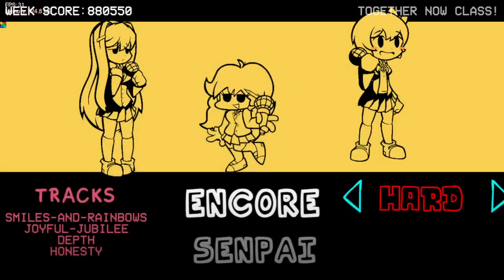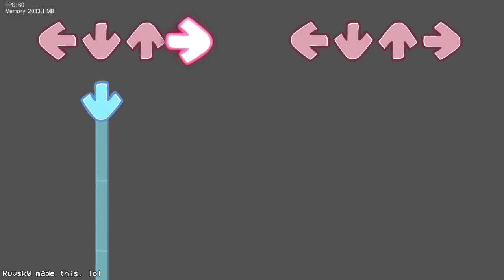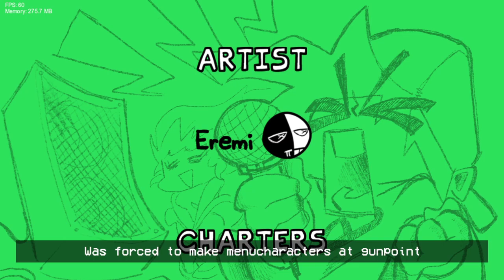FNF DDTO Doki Ending Gameplay!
Yep! The mod is finally out! Finally, after so many charts, so much coding, so many songs, it's here! I hope everyone enjoys this! I won't waste your time by me typing so much, so, enjoy the video!

Timestamps:
Title Menu - 0:00
Rain Clouds Remix - 0:26
Deep Breaths Remix - 2:55
My Sweets Remix - 5:59
Reconciliation Remix - 8:46
Stagnant Remix - 11:32
Markov Remix - 15:23
Home Remix - 19:54
Save Them - 24:02
Smiles And Rainbows - 27:48
Joyful Jubilee - 32:16
Depth - 37:08
Honesty - 41:30
Withering - 45:52
Rope N Cheese - 50:39
Scream Off - 54:44
Razor Blade - 58:07
Haxed - 1:02:09
Week Showoff - 1:05:55
Freeplay Showoff - 1:06:10
Peccatoris Salvatoris - 1:06:45
All Together Now - 1:13:11
Credits - 1:18:51
Baptism (Peccatoris Salvatoris beta) - 1:19:53

Credit time!: @Verecundius  @ManticoraYee  @isaacchaoskid  @cherrirose9160  @TrueBlaze_  @coquers_  @StardustTunes  @Agamisan404 ‎@Braulioss    (Other credits can be found in the mod download.)

(Lame fnf tags don't fail me now!)